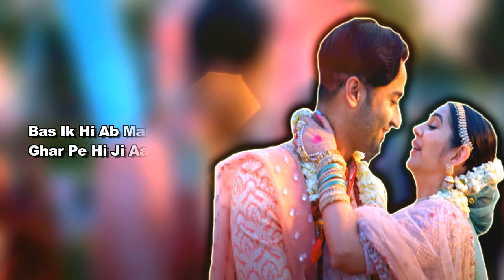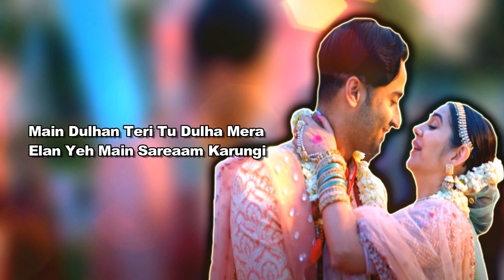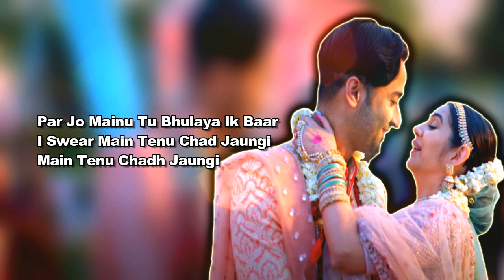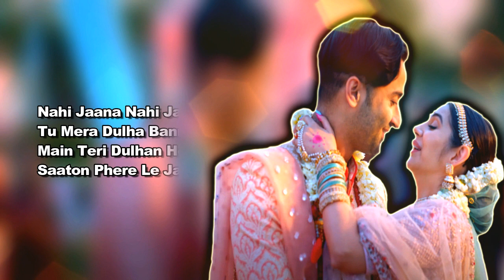Main Tenu Chadh Jaungi Lyrics Video | Zahrah S Khan & Shaheer Sheikh | Wedding Song | Lyricsilly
Main Tenu Chadh Jaungi Lyrics Video | Zahrah S Khan & Shaheer Sheikh | Tanishk Bagchi | Wedding Song | Lyricsilly

Song Details:-
Song Title:- Main Tenu Chadh Jaungi
Singer:- Zahrah S Khan
Featuring By:- Zahrah S Khan And Shaheer Sheikh
Director By:- Navjit Buttar
Mix And Mastered By:- Eric Pillai At Sound Of Bombay
Directed By:- Donati Media
D.P By:- Anurag Solanki
Editor By:- Zipsi
Colorist On:- Onkar Singh
Music Label On:- T-Series

Main Tenu Chadh Jaungi,
Main Tenu Chadh Jaungi Lyrics,
Main Tenu Chadh Jaungi Lyrics Video,
Main Tenu Chadh Jaungi Lyrics Video Zahrah S Khan,
Main Tenu Chadh Jaungi Lyrics Video Shaheer Sheikh,
Main Tenu Chadh Jaungi Lyrics Video Tanishk Bagchi,
Main Tenu Chadh Jaungi Lyrics Video Wedding Song,
Main Tenu Chadh Jaungi Lyrics Video Lyricsilly